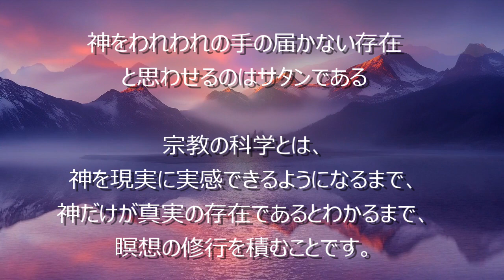耳から学ぶ「ヨガナンダ師の教え」5-2 宗教の科学化 2 －聴きものがたり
『人間の永遠の探求』
－パラマハンサ・ヨガナンダ講話集－
パラマハンサ・ヨガナンダ　著
森北出版　発行
より抜粋